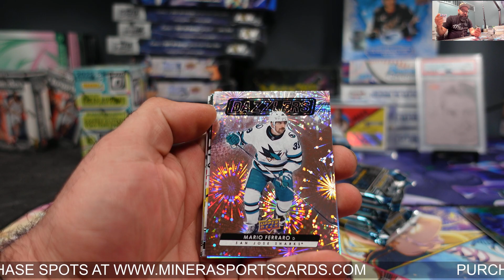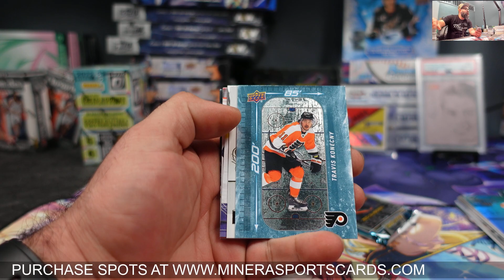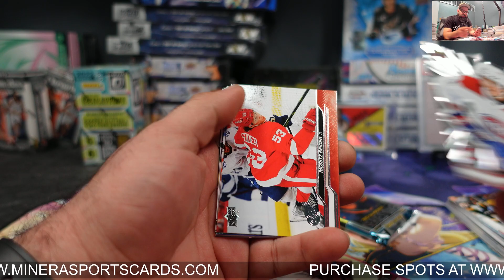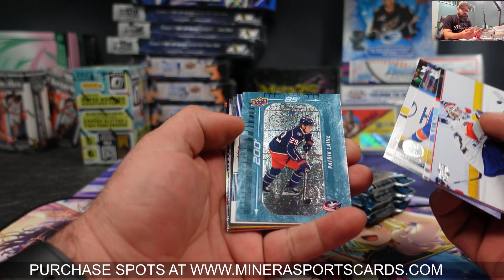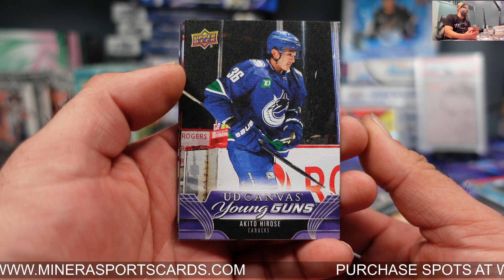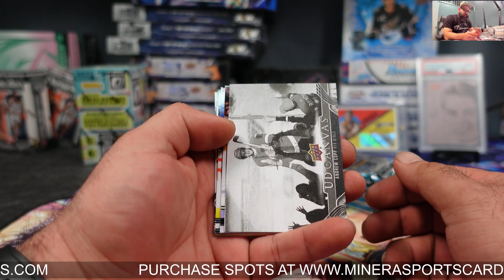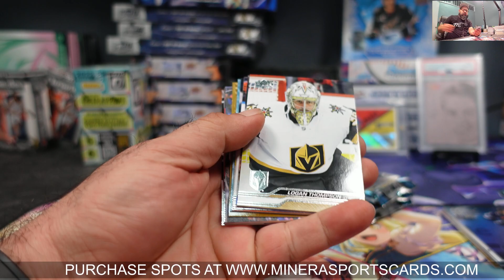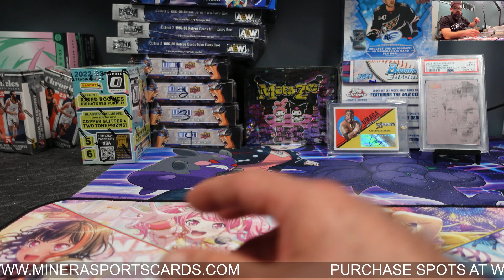Jim ~ 2023-24 Upper Deck Series 1 Hockey Hobby Box Break